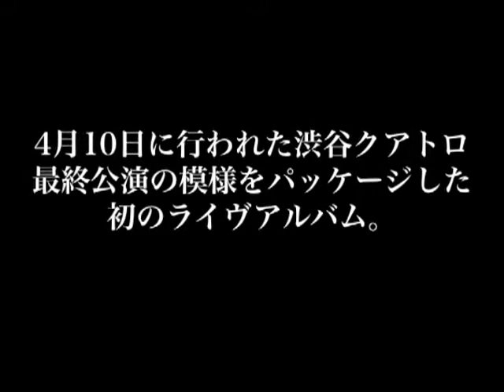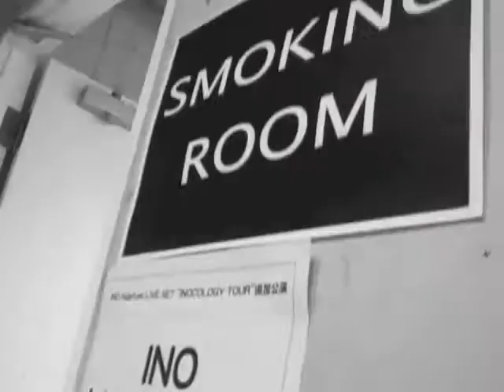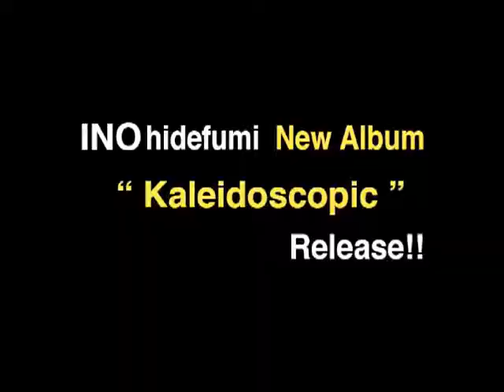INO hidefumi LIVE TOUR, 2008